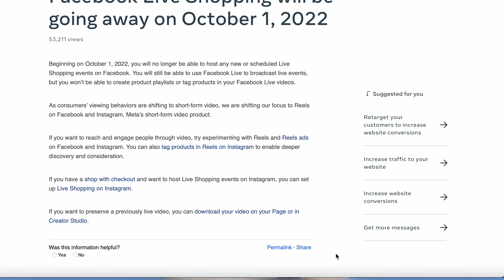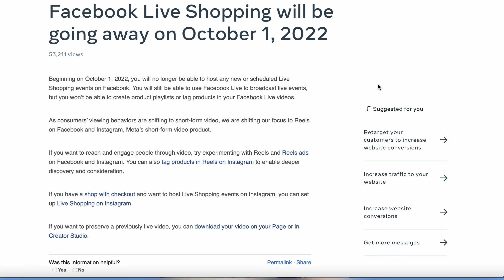why Facebook is shutting down live shopping oct 1 2022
why is Facebook shutting down the live shopping feature on oct 1 2022

The Simple 3-Step Formula I Used To Earn $5,203.89 Per Day During Lockdown By Just Asking People Simple ‘Yes & No’ Questions On The Internet…”

100% Human-Sounding Voiceover
with only 3 clicks!

Successful dropshippers have reliable suppliers. Now you do, too.

items I use for my videos
Torjim 60” Camera Tripod with Carry Bag, Lightweight Travel
canon rebel t7

Tube buddy is a site to help build your YouTube channel

Canva